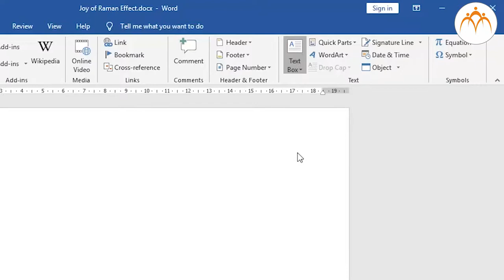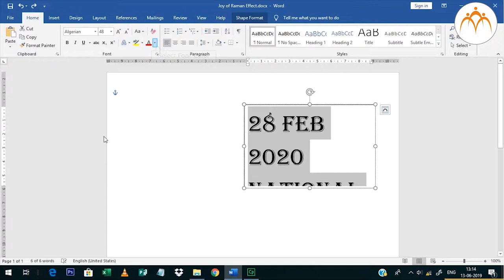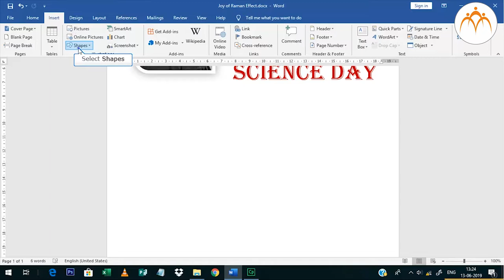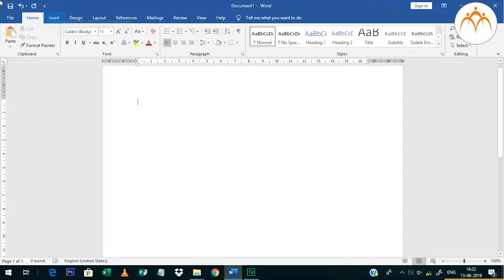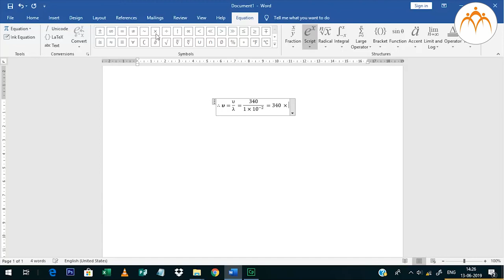मायक्रोसॉफ्ट वर्डची ओळख